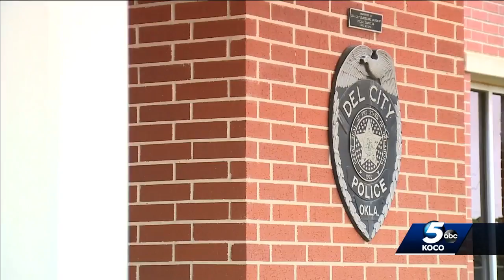Del City substitute teacher accused of trying to have sex with 2 students, police say